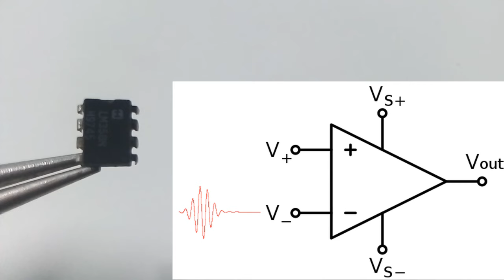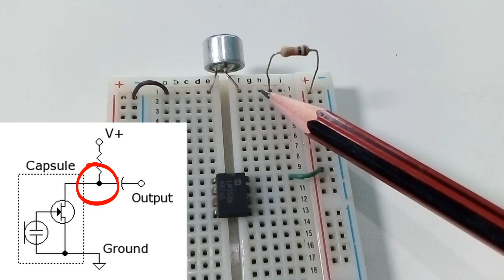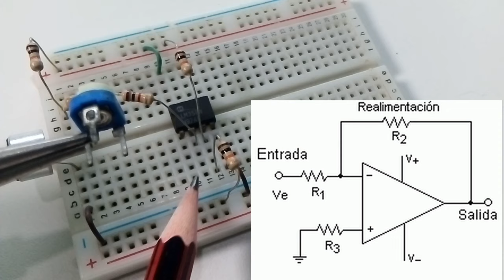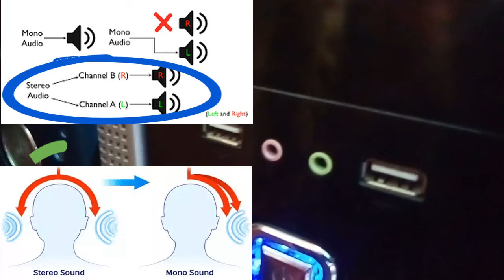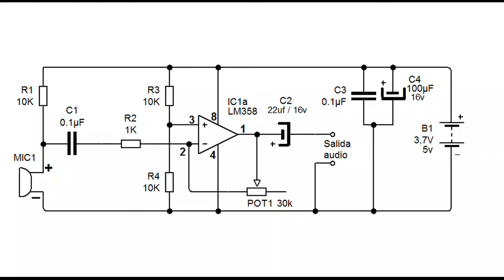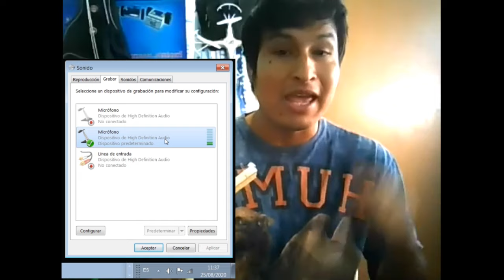¡El Mejor OP-AMP para Micrófono Electrónico!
Un Buen Pre-amplificador para micrófono construido con un operacional LM 358.
04:14 Esquema Electrónico